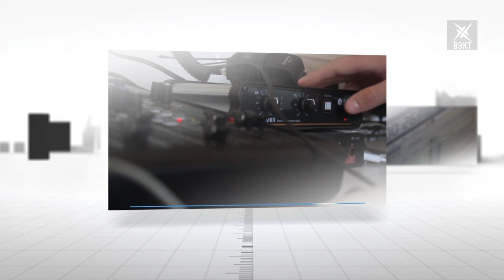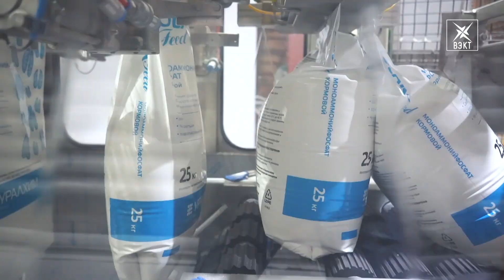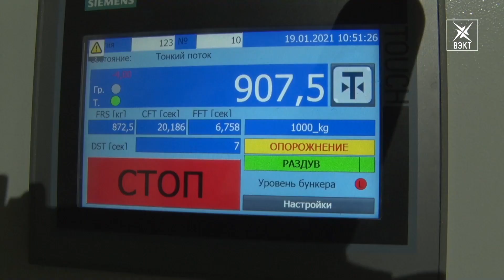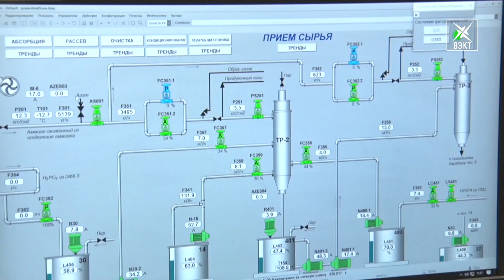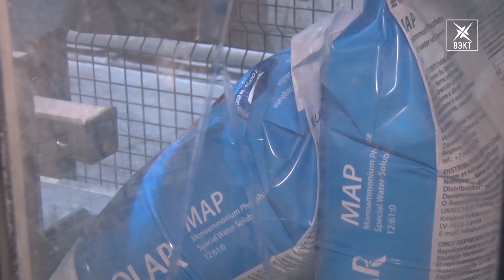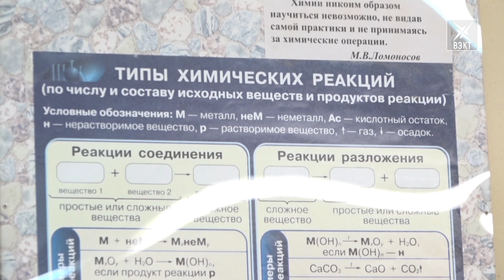«Гость в студии» с генеральным директором АО «ВМУ» Дмитрием Трушковым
Программа «Гость в студии». Накануне Дня химика на наши вопросы отвечал генеральный директор АО «ВМУ» Дмитрий Трушков. Завод в цифрах и фактах.